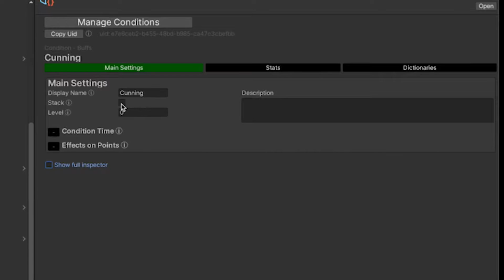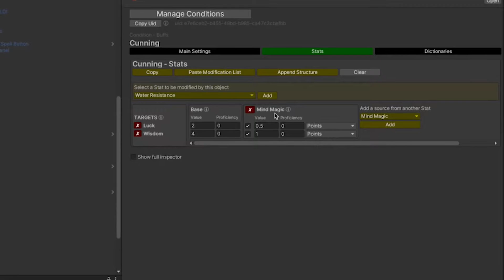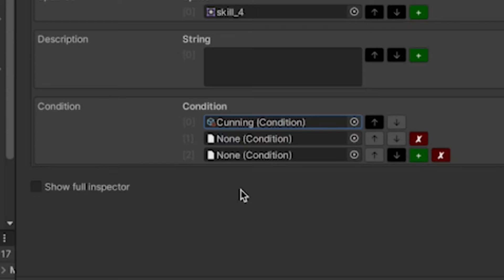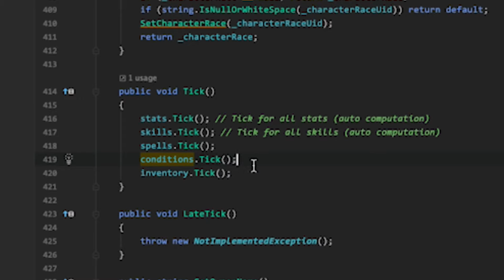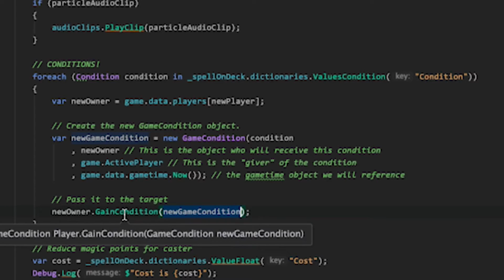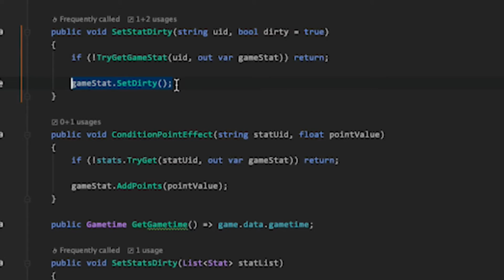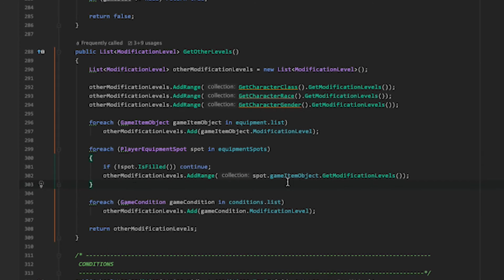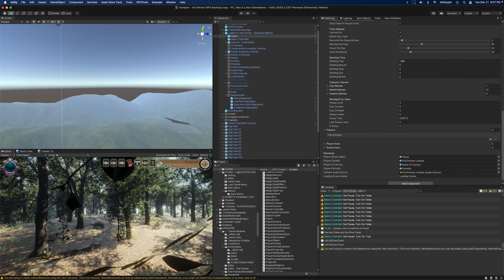Conditions Module - Using a Condition in a Game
In this demo video, I'll create a new condition, add it to an existing magic spell I have set up in the game, and get it working, so that when the spell is cast on a player, the condition is given to the player -- and automatically removed when it's time runs out.